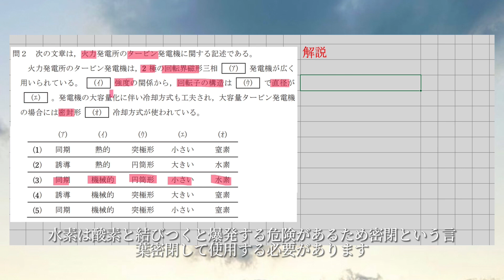令和4年度上期 電力 問2 【電験三種】